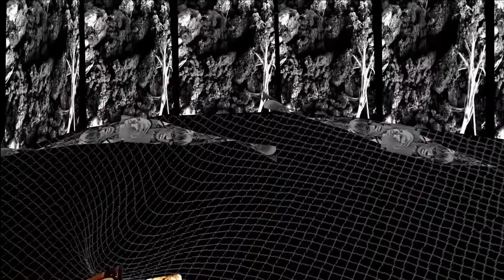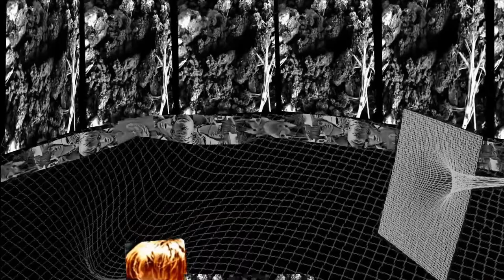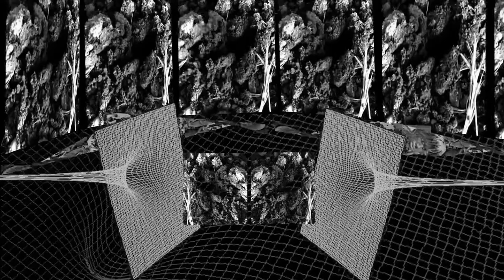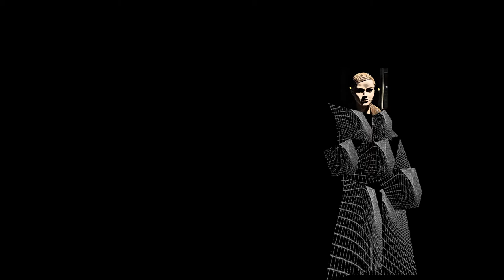"Die Dämmerung" von Alfred Lichtenstein mit Bewegtbildern von Namesi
Alfred Lichtenstein starb vor 100 Jahren an der Westfront (1914) im ersten Weltkrieg. Das hier, das ist eins seiner Gedichte, vermutlich entstanden unter dem Eindruck seiner Kriegserlebnisse, zusammen mit Bewegtbildern von Namesi, also von mir.